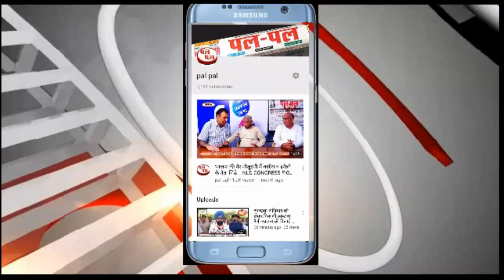भारतीयजनतापार्टी# की उम्मीदवारों की सूची अभी भी घोषित नहीं हो रही ये है कारण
BJP#पैराशूटउम्मीदवार#अरविंदशर्मासंजयभाटिया करनालसीट रोहतकशीट#
अरविंद शर्मा करनाल सीट से चुनाव लड़ने पर अड़े जाने क्यों
भाजपा लड़ाना चाहती है रोहतक सीट से अरविंद शर्मा को
भारतीय जनता पार्टी में अरविंद शर्मा जहां करनाल सीट से चुनाव लड़ने पर अड़े हुए हैं वहीं भाजपा का संगठन संजय भाटिया को चुनाव मैदान में उतारना चाहता है इस कारण भारतीय जनता पार्टी की उम्मीदवारों की सूची अभी भी घोषित नहीं हो रही